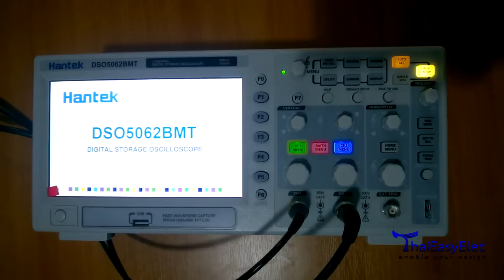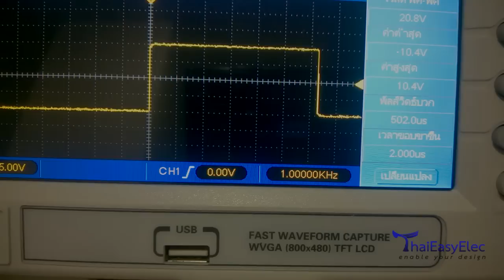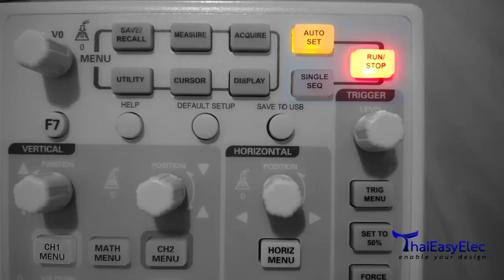Introducing Hantek Oscilloscope DSO5000BMT Series by ThaiEasyElec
Hantek Digital Oscilloscope DSO5000BMT Series คุณภาพดี ราคาประหยัด รับประกันสินค้า 3 ปี ... สนใจดูรายละเอียดเพิ่มเติมได้ที่